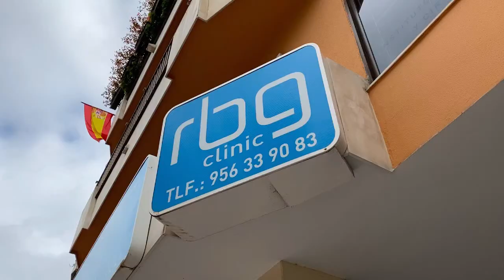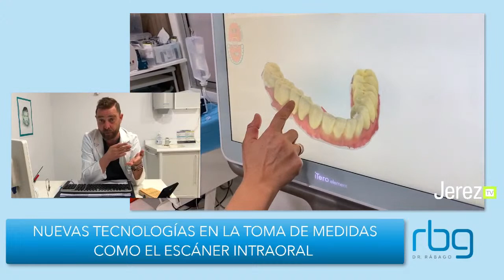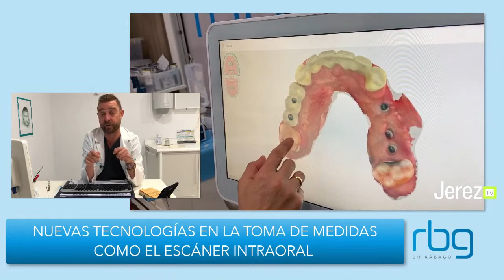EN DIRECTO CON EL DR. FRÁNCISCO RÁBAGO DE RBG CLINIC EN JEREZ